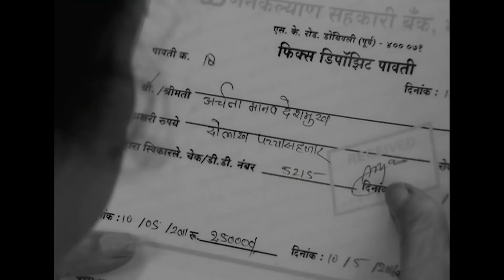ألن تقول لا لهذا الوضع؟ | رباط الحب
ألن تقول لا لهذا الوضع؟ | يتلاعب بك

 الاسم الأصلي: Pavitra Rishta
 المخرج: رافيندرا جوتا
 تصنيف المسلسل: رومانسي